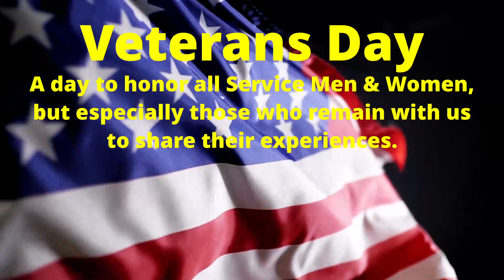Difference Between Memorial Day and Veterans Day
The Difference Between Memorial Day and Veterans Day, Federal Holidays that celebrate members of The U.S. Military.  They have different purposes.
Memorial Day is a day to honor those who were killed in or as a result of participating in battle.  Veterans Day is a day to honor all Service Men & Women, but especially those who remain with us to share their experiences.
Veterans Day celebrates All Veterans, living or dead.   While Memorial Day is reserved to honor and pay respects to military lives that have been lost.